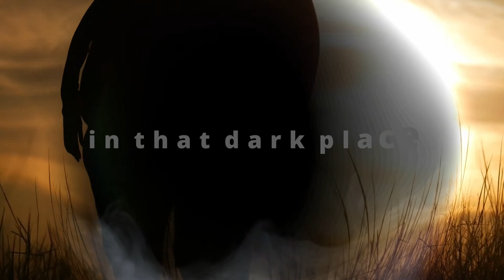The Grave | Sheikh Hazem Rajab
Consider being buried, and your loved ones walking away and leaving you behind. Consider the deeds that will benefit you on that day, and strive from now to do good.